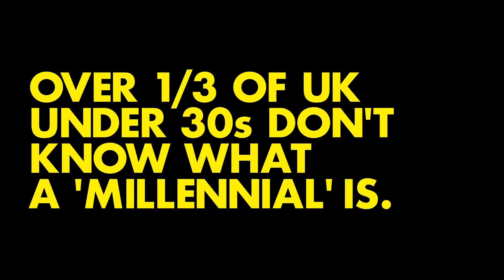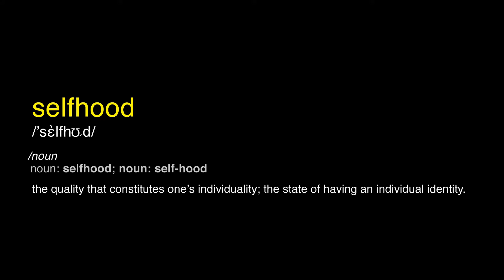SELFHOOD FILM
Insight that moves at the speed of culture.